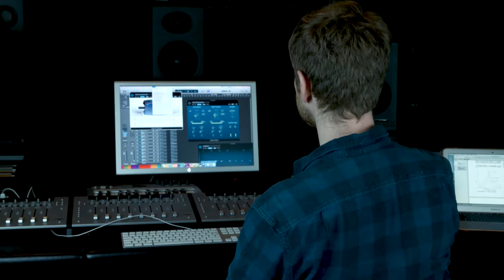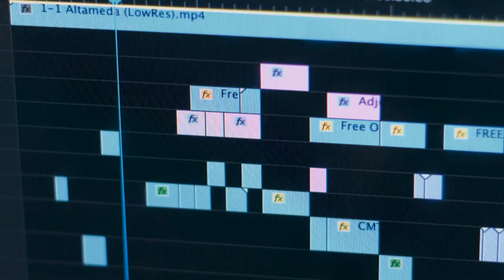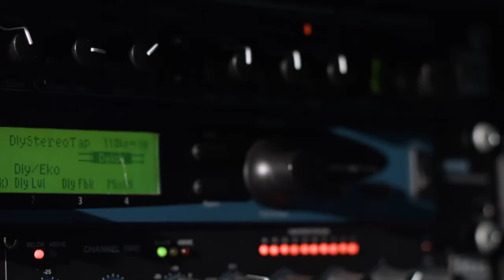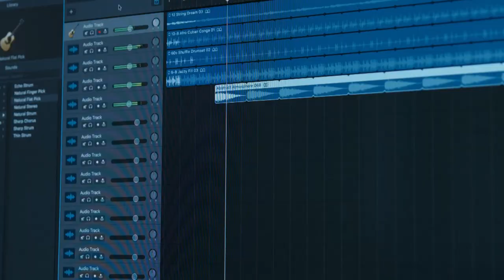Arlo Maverick - Focus Wales 2018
Focus Wales 2018 – Glyndwr TV Sessions

This video was produced at Glyndwr University TV studios as part of the Focus Wales 2018 Music Festival. (focuswales.com)

25 students from Glyndwr Creative Media Technology Courses produced the sessions, and this year were also assisted by students from Coleg Cambria.
If you are interested in being part of our production team, why not join one of our Creative Media Technology Courses in TV/Video Production, Live Sound, Music Production or Radio.

Credits:

TV Production

Abi Lloyd
Hayden Emmett-Bird
Megan Davis
Lucy Davey
Jack Clarke
Harry Hughes
Liam Johnson
James Veal
Jake Starkey

Radio Production (Calon FM Stage)

Steffen Jacobsen
Toni Kilsby
Eleanor McGowan
Leigh Richardson
Anjelika Dewar
Beth Parr
Steve Dwight

Audio Production

James Sadler
Andrew Stokes
Jake Aston
Stuart Thomas
Tomi Williams
Mykie Winter

Runners (Coleg Cambria)

Danielle Le Moignan
Katie Pritchard
Josh
Carys
Morgan

Staff

Steffan Owens
Katherine Wade
Colin Heron
Glenn Hanstock
Amy Hughes
Mike Wright
Dan Pope
Graeme Park